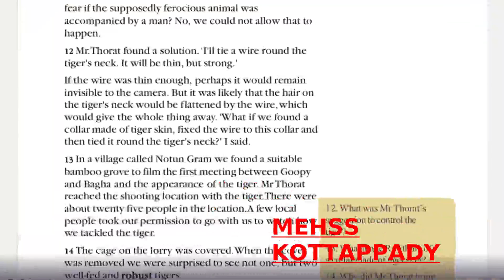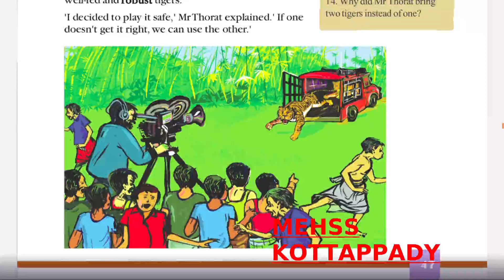SSLC ENGLISH UNIT 2 - PROJECT TIGER (PART-3)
ONLINE CLASS 10 (STATE)